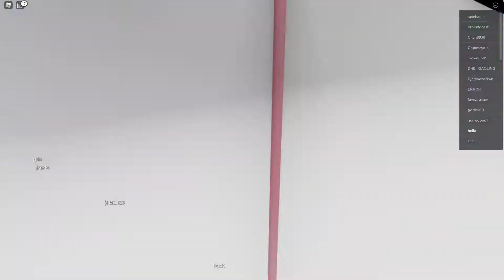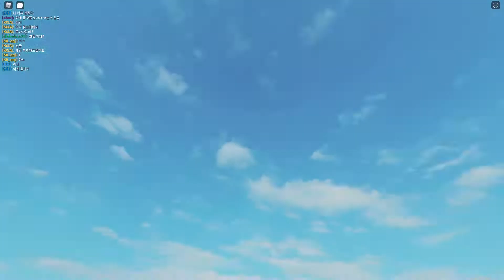★큰쭌TV★ 【로블록스】 스터드 점프스 차트 디피컬티 - 점프로 극한까지 올라가자~ (Roblox Stud Jumps Chart Difficulty)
오늘은 로블록스 스터드 점프스 차트 디피컬티 ( Stud Jumps Chart Difficulty ) 를 해보았습니다.